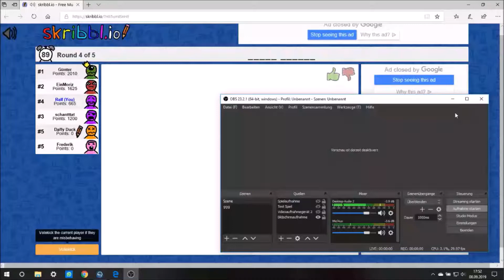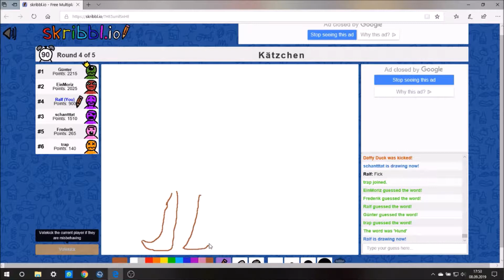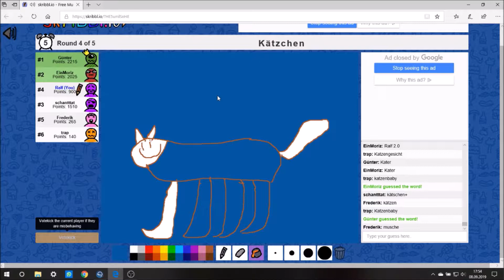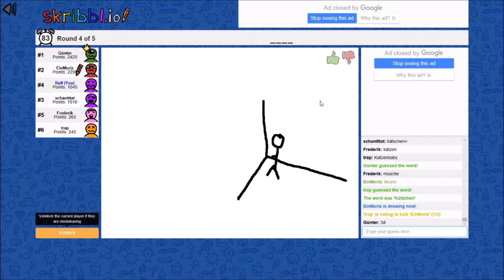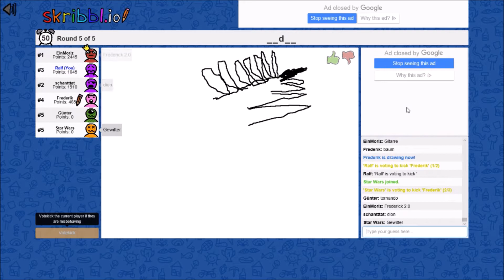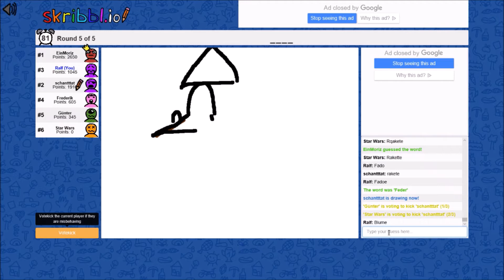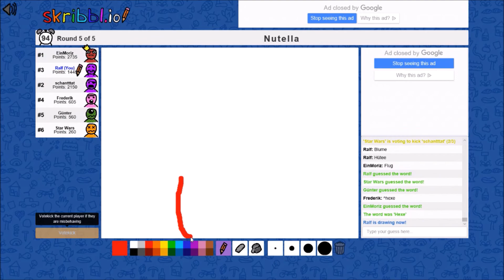Skribbl.io mit vielen Dummen Leuten Teil #01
Hi Leute und willkommen auf meinen Kanal.

Viel Spaß bei der Folge, last gerne ein like und ein Abo auf meinen Kanal da.

Danke und bis Bald!